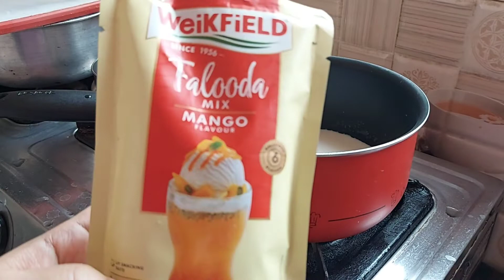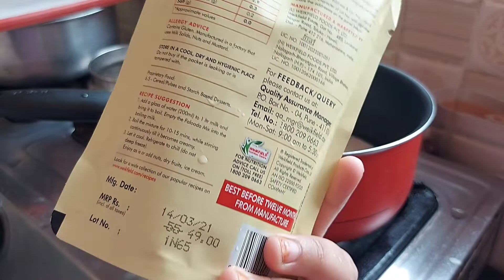🌙IFTHARVLOG ||ഇഫ്താറിന് ഉണ്ടാകാൻ പറ്റിയ ഒരു ഡ്രിങ്ക് |Mango Falooda Drink|Egg kabab||Beef biriyani😋🌙